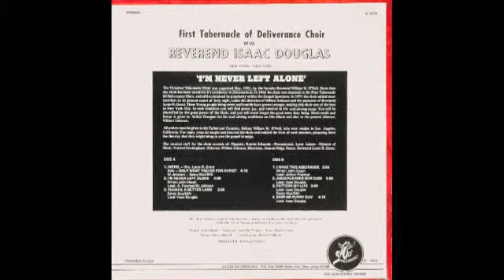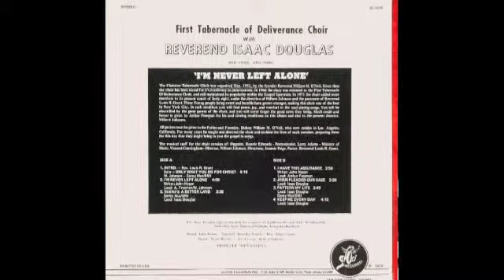Pattern My Life- The First Tabernacle Of Deliverance Choir-NY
Song: Pattern My Life
Soloist: Isaac Douglas
Artist: First Tabernacle Of Deliverance Choir-NY
Album: I'm Never Left Alone  - Glori Records - JC-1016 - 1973 "Original Release"
First Tabernacle Of Deliverance, NY - Pastor: Rev. Louis R. Grant - Founder: Bishop William Morris O'Neil